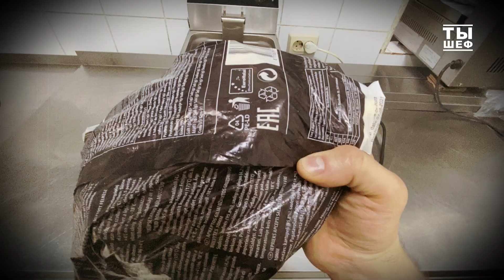Как появились чипсы? Кулинарный, но факт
Друзья
Это небольшая видео пародия , на реальный случай из жизни ,
который довольно не плохо повлиял на кулинарию.
Не бойтесь экспериментировать , и кто знает, может судьбу человечества измените именно вы)